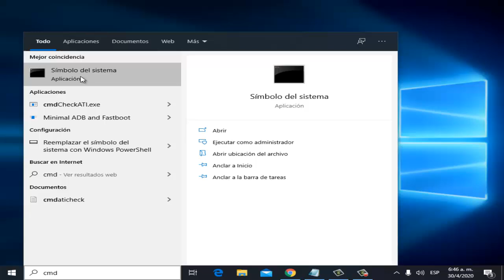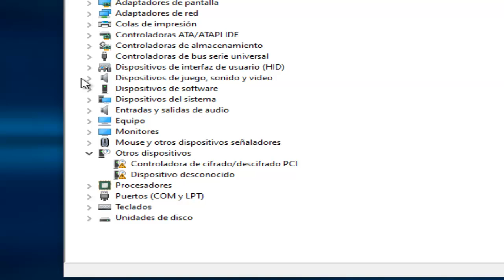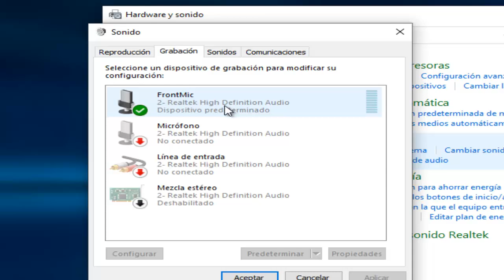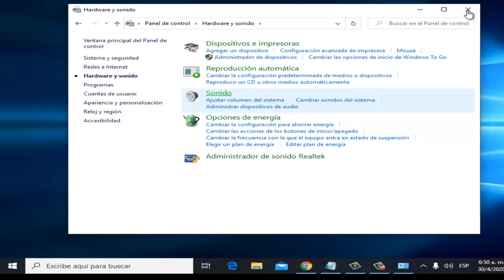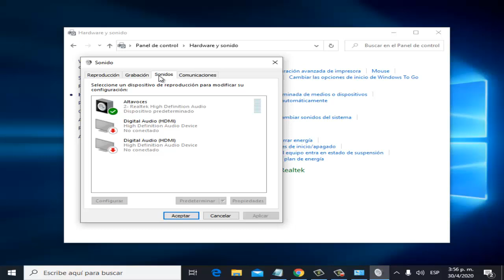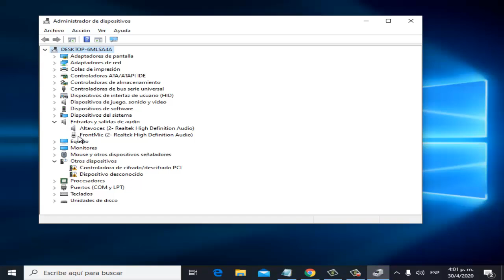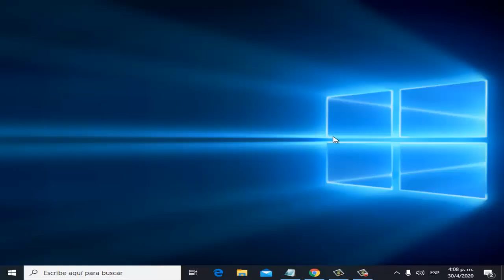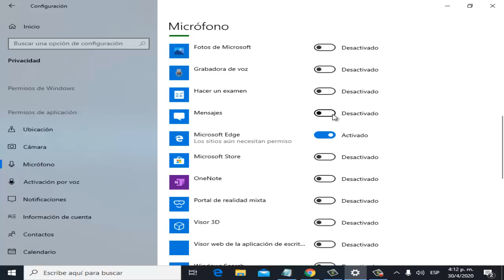Mi PC No Reconoce el Micrófono o Mi Micrófono No Funciona I 10 Soluciones 2025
En este vídeo te ayudare a Como reparar Mi PC No Reconoce el Micrófono o Mi Micrófono No Funciona de una manera rápida y sencilla por medio de 10 soluciones que cualquier persona puede realizar

Videos Recomendados